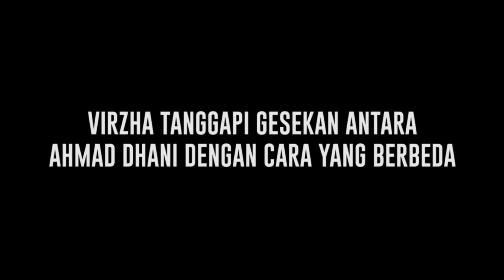Virzha Merespon Langsung Konflik yang Terjadi Antara Ahmad Dhani dan Once Mekel Dengan Cara ini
Sebagai salah satu vokalis dewa, virza tidak terlalu ambil pusing perihal konflik yang terjadi antara ahmad dhani dan once mekel. Saat ini virza hanya konsentrasi pada karir bermusik nya dan menyerahkan kelanjutan konflik itu pada ahmad dhani dan once mekel untuk diselesaikan dengan cara terbaik bagi semua.